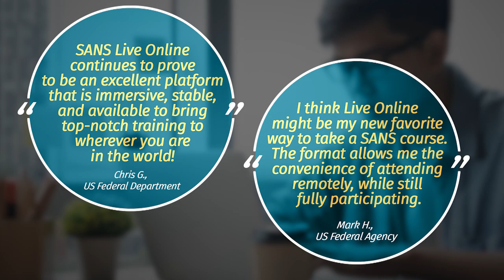What Students Are Saying About SANS Live Online - New SANS Training Platform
What SANS Live Online students are saying:

“I’m really happy with the interaction with the other students.  This is my first online/virtual course and I’m surprised at the proactive engagement of the students.  I would have thought that you could only get that type of involvement from on-site/in-person course instruction.” Sean A.

“I've loved all the SANS delivery platforms. This is my first Live Online, but it's been just as awesome as my OnDemand ones. Good quality, excellent tools so we have a lot of variety in learning activities.” Melissa R.

“This is a very smooth transition from in-person to Live Online and I'm impressed.”  Ashlee H.

“Best platform I’ve experienced.”  Jeremy S.

“Support staff are highly present and offer assistance as required.”  Susan C.

SANS Live Online offers live, interactive streaming sessions delivered directly from your instructor. Featuring many of the activities that SANS students love at training events such as bonus topical presentations, cyber range challenges, networking via chat channels, and live access to top SANS instructors – Live Online is a flexible and fun way to learn.

All Live Online courses include:
- Live, interactive streaming sessions with your instructor
- Flexible options to complete courses in 1, 2, 3, or 6 weeks
- Conveniently scheduled in your geography
- Hands-On Lab exercises during your course
- Interactive classes allow you to discuss course topics with the instructor and other students in real-time
- Four months of online access to the archive of your live course lectures
- MP3 archives of course lectures taught by a course author
- Electronic, full-color courseware and materials
- Virtual teaching assistant and/or moderator support during the live sessions